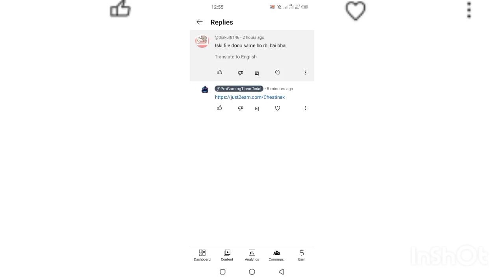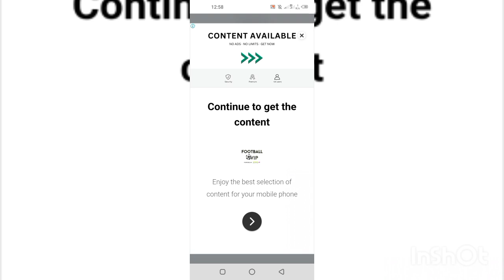(Tutorial) How to Open my Links and download Mods